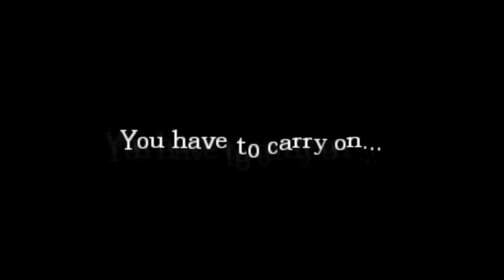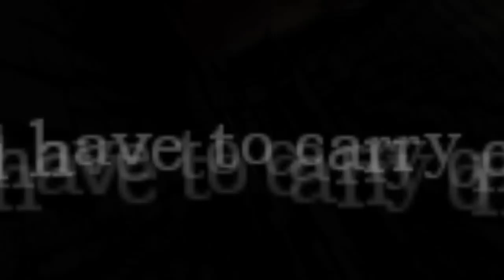WHY? - Amnesia Custom Story: Killings In Alstadt - Part 5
SWEET MOTHER OF PROGRESS!